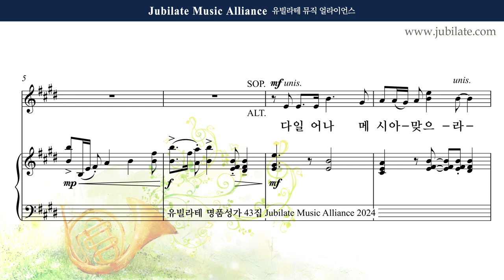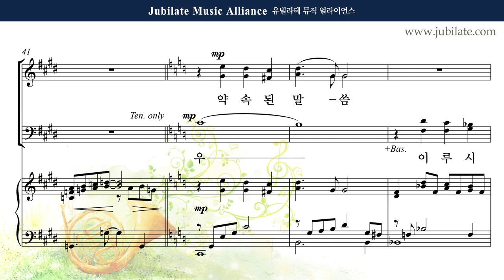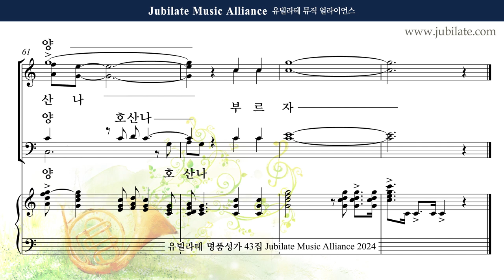[유빌라테 43집] 12. 박혜진 - 호산나 호산나 [종려주일] (합창음원)